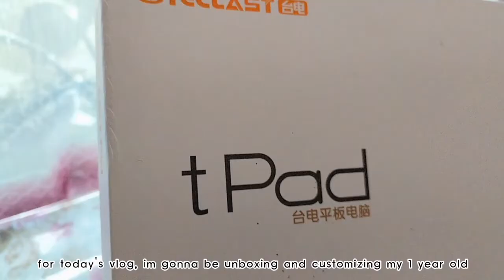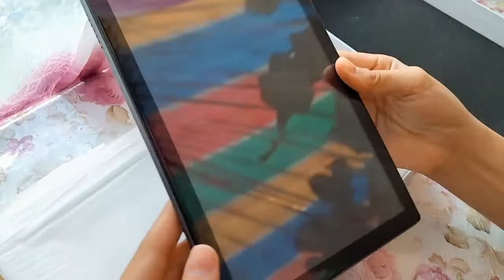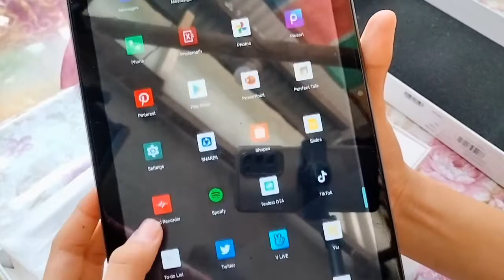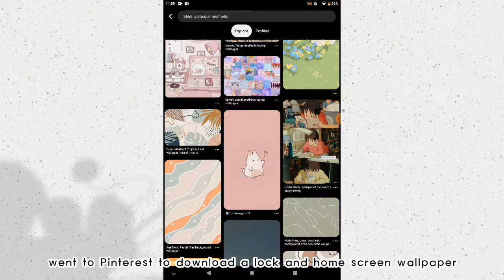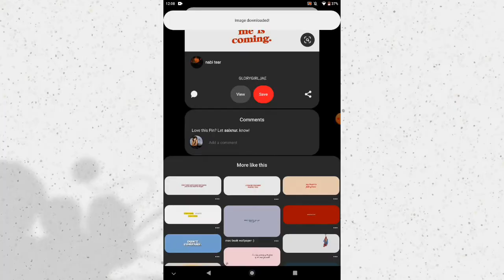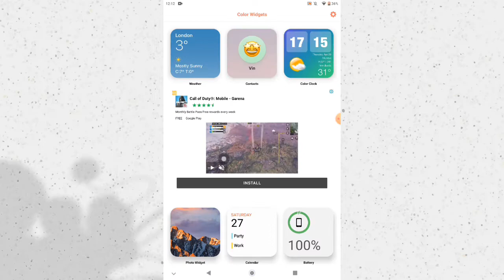Teclast P20HD Tpad unboxing and customization 🌺💗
[please enjoy in 720p]
 (◍•ᴗ•◍)✧*。

TECLAST P20HD TPAD UNBOXING AND CUSTOMIZING  💗

Thanks to u Everytime!♡

(◍•ᴗ•◍)✧*。꒰⑅ᵕ༚ᵕ꒱˖♡

[ i apologize for the typos and the glitched clips...]

love, atasha ♡˖꒰ᵕ༚ᵕ⑅꒱ (๑˙❥˙๑)

faqs 🌺
name: Atasha Mae
age: 3[teen]  (as of the video) 👩
place: Leyte, Phillipines 🇵🇭